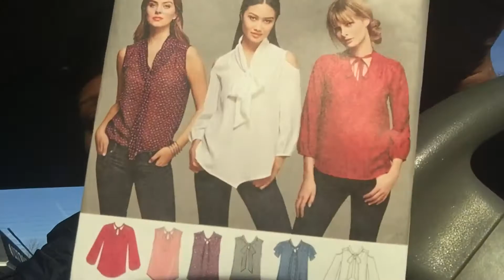Buying Patterns - Learning to sew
My mom and I went to Walmart and purchased some patterns to teach me how to sew. Growing up she made plenty of dresses for my sister and I. For some reason I never wanted to learn, until now. She believes it'll be easier for me to learn by using patterns. Let's see how this goes!